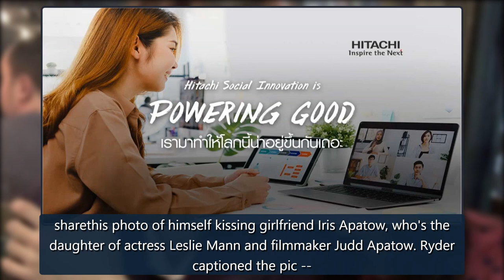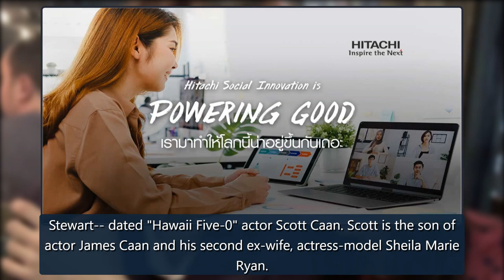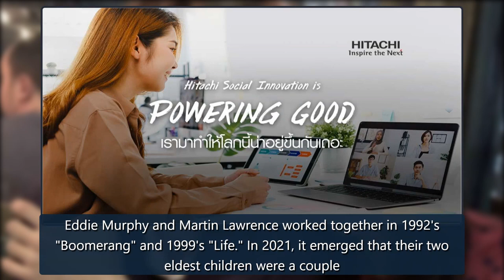Kurt Cobain's daughter is seeing Tony Hawk's son, plus more celebrity children who've dated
Robinson,took to Instagram to share this photo of himself kissing girlfriend Iris Apatow, who's the daughter of actress Leslie Mann and filmmaker JuddApatow.Ryder captioned the pic -- which served as the teens' public coming out as a couple -- with a simple red heart emoji.On Feb. 14, 2022 -- Valent credit